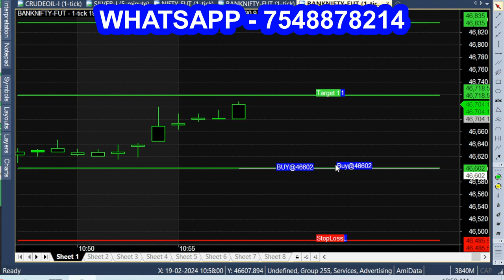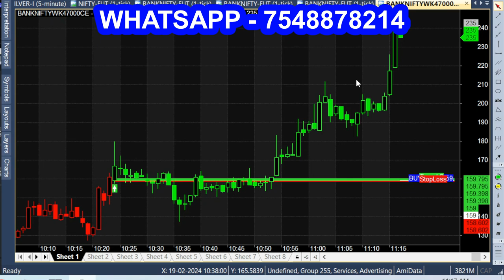HIGH WIN RATE 1 Minute Scalping Signal | Bank Nifty | Option Trading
1 MINUTE SCALPING SIGNAL TRADING FOR BANKNIFTY OPTION INTRADAY TRADING.